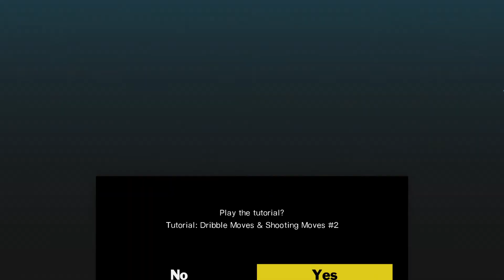Captain Tsubasa : rise of new champions part 3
Today more football and more anime.